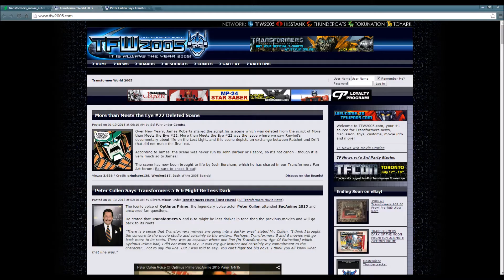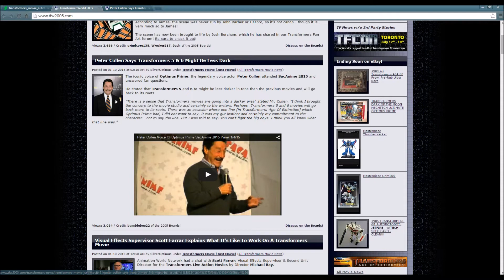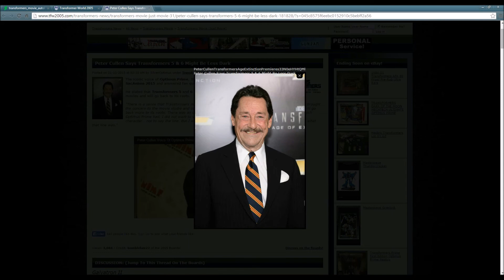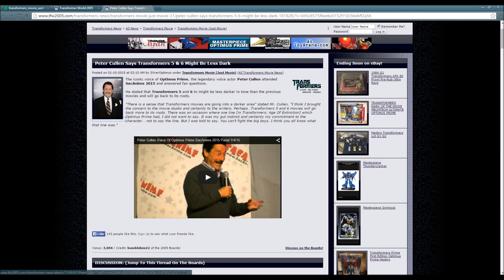TF Media News #4: Transformers 5 & 6 Might Be Less Dark?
Something has popped up regarding Transformers 5 & 6! Enjoy!